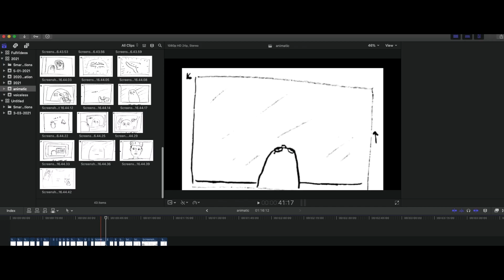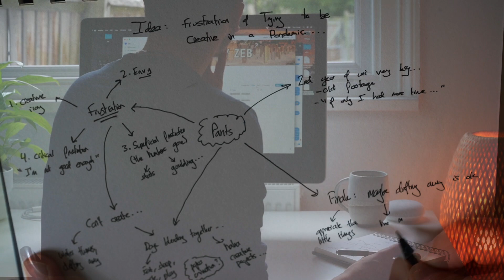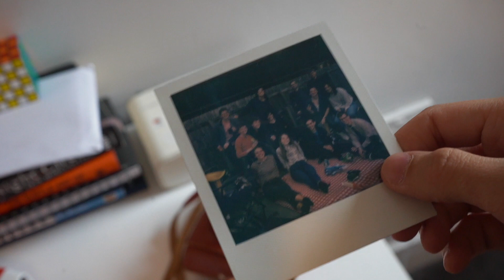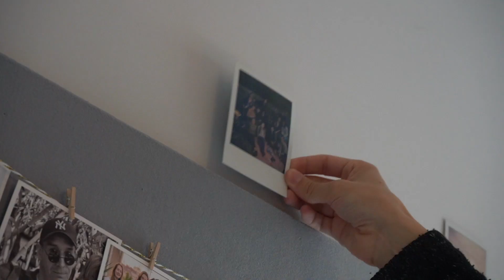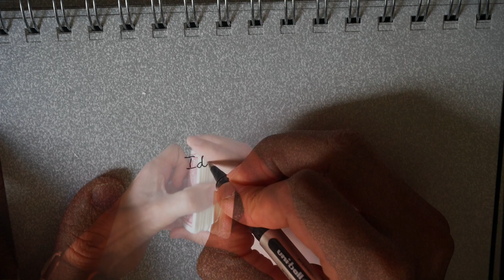Six months and voiceless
Socials:
  thoughts - tweetbyzeb
  images - photobyzeb
  tiktoks - tokbyzeb